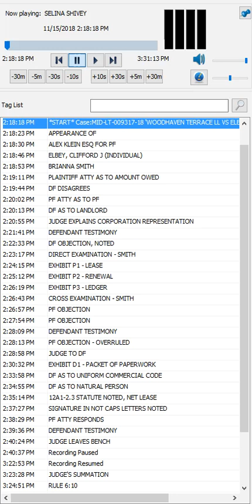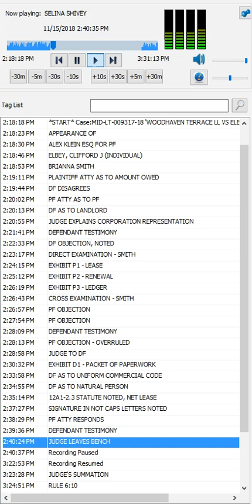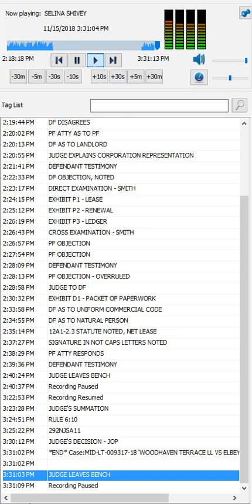(Pt.1) A Proper Presentation (I Am The Landlord) In Court By The Grand Sheik Clifford Jefferson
(Pt.1) A Proper Presentation (I Am The Landlord) In Court By The Grand Sheik Clifford Jefferson El Bey

This Audio presentation was exercised and performed in the Courts by the Grand Sheik Clifford Jefferson El Bey of the House of Geoffery. This is a revisit in regards to RENTS/Mortgages and Status in Law as You i.e. the (People) are the True (Heirs) i.e. Landlords or OVERLORDS on the Land that you hold, and the Grand sheik showed an excellent job at defending and presenting that presentation, holding himself in Court out as an English National - Corsican - Anglo-Saxon Berber in Court and the Laws of Westminister of England i.e. Bailiwick of Jersey i.e. (Channel Island), England from Whence all law came from and was being administered but was High Jacked under the Norman Conquest and hereby under a now Feudal system of CRIMINAL THUGS ! ! !